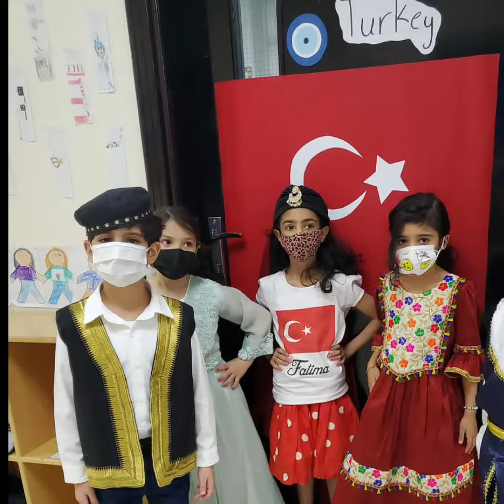March 17, 2022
SAIS-Sharjah, International Day